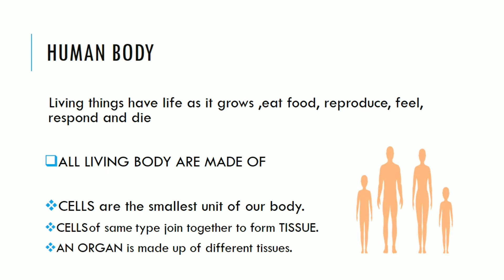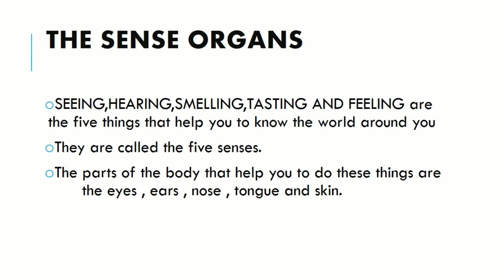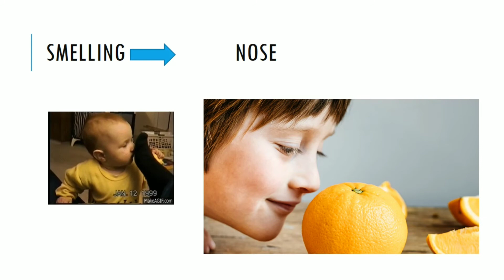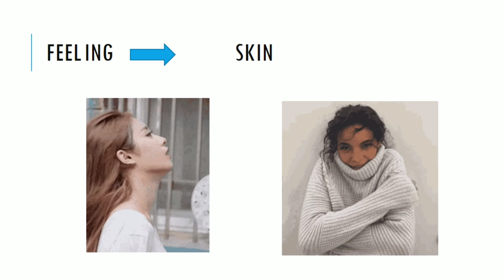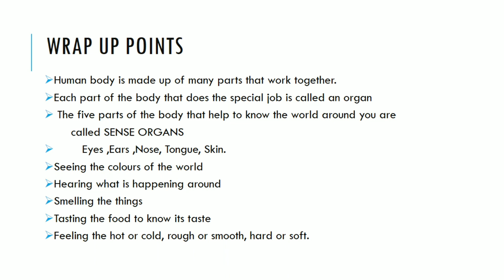Class -3 Science Lessons-1 THE HUMAN SYSTEM Part I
By Zeenat A